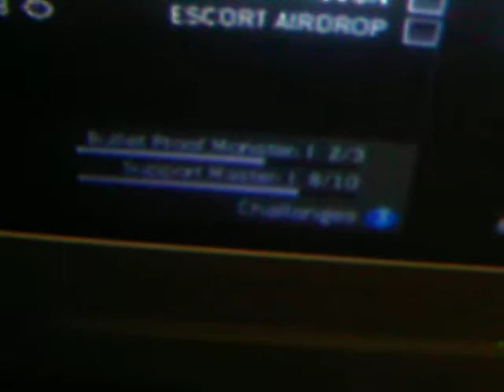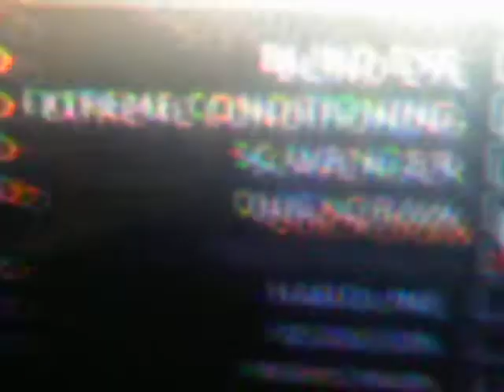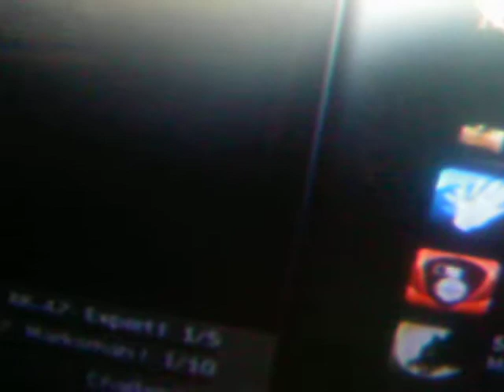MW3 Everything Unlocked